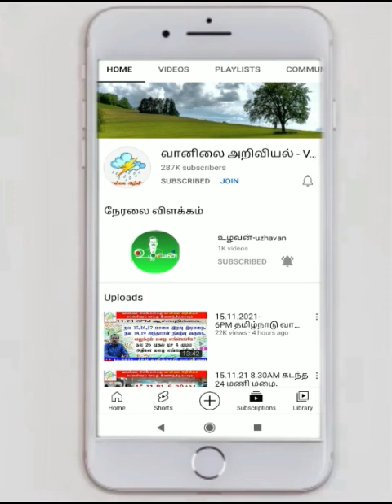ஆழ்ந்த மண்டலம் அனைத்து மாநிலங்கள்மழை எப்படி? 2.8.23-4AM அப்டேட்ஸ்.